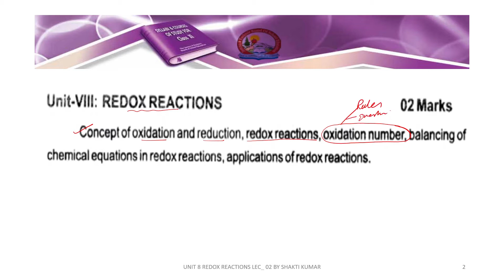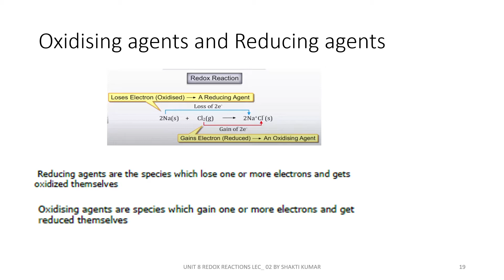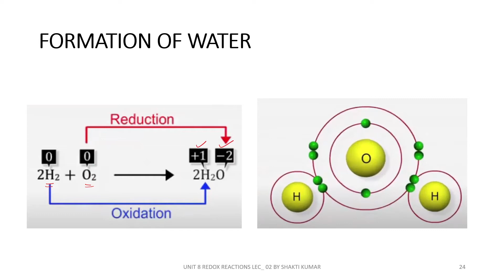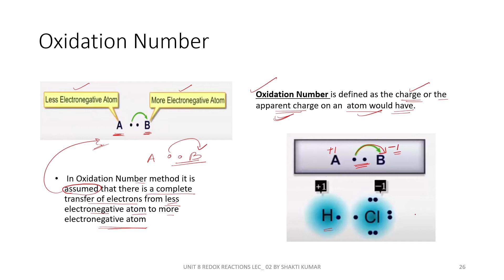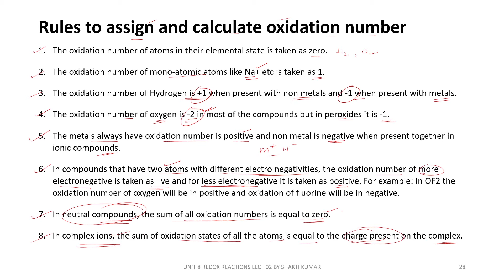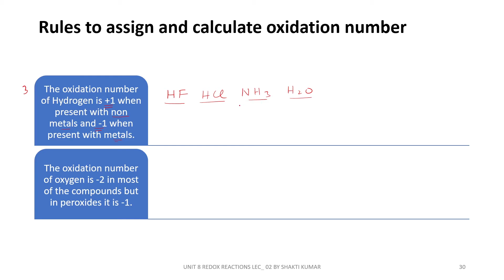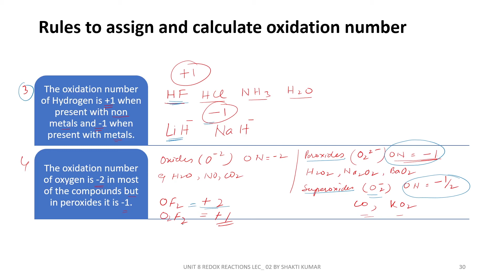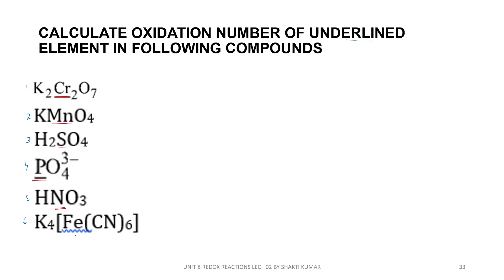REDOX REACTIONS Lect. 02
UNIT 8
LECTURE - 02
BY SHAKTI KUMAR